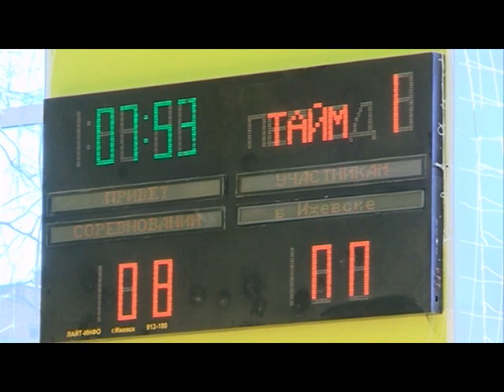29 03 18 Моя Удмуртия Инфоканал Новости спорта